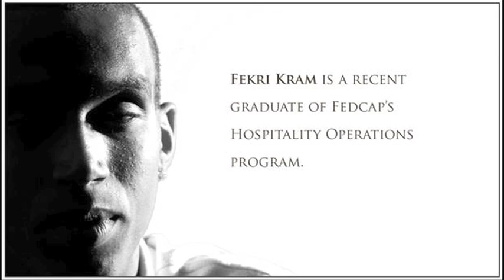Fedcap Youth Program Graduate Fekri Kram Profile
Prepared for and primered at Fedcap's 2010 Celebration of Work, November 29, 2010
10 on the Park at Time Warner Center